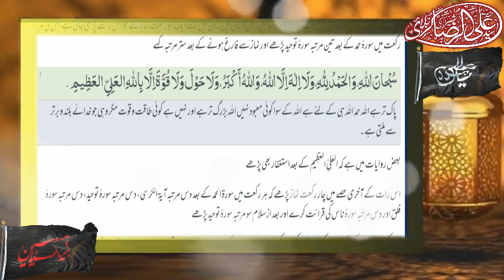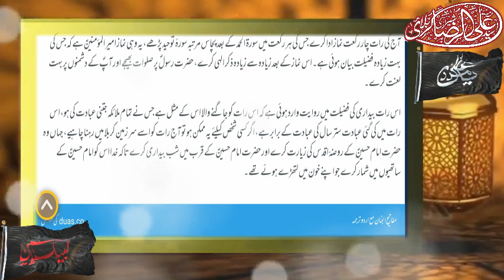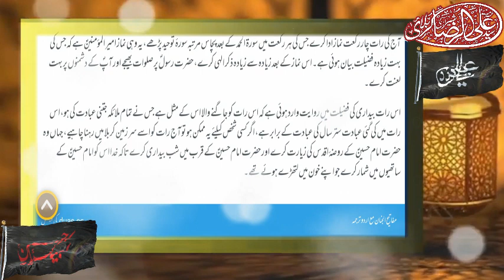10 Muharram Ki Raat K Amal | Shab E Ashura K Amal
Tamam Logo Ka (Ali Raza Sherazi) Ki Taraf Se Shukria For Visit and sbcribe
islamic | quran pak ki tafseer | quran pak k waqiat | islamic waqiat | hadees rasool pak (saw) | hairat agaiz waqiat | tableeghi videos | informative videos | shia masail k
mataliq | shia mazhib k mataliq tamam video dekh sakte hai
is ma masoomeen a.s k farameen aur wazaif amal taveezat k mutaliq bhi tamam video mile ge

In Tamam Social Apps Par Bhi Videos Aa rahi YouTube par uploading ke 1 weak ke bad in app par video upload hoti hai...

Thanks And Visit New Islamic Videos, Click The Link 🔗 And Visit,...

Khwabon Ki Tabeer.. Khwab Ki Tabeer..

Travel And Tour Ziyarat Iran Iraq...

Tamam Masail Videos..

Tafseer E Quran Surah Fateh Tafseer..

More Videos Upload Insha'allah